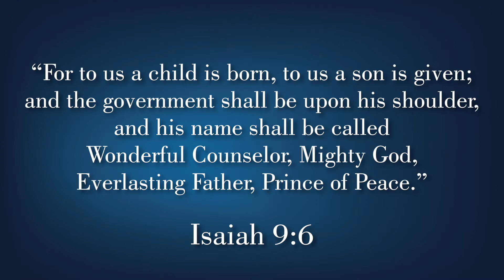LIGHT OF THE WORLD, THE REASON FOR CHRISTMAS